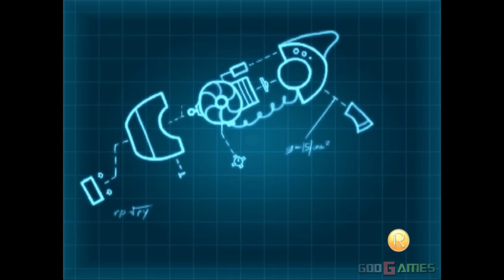Meet the Robinsons - Gameplay PS2 HD 720P